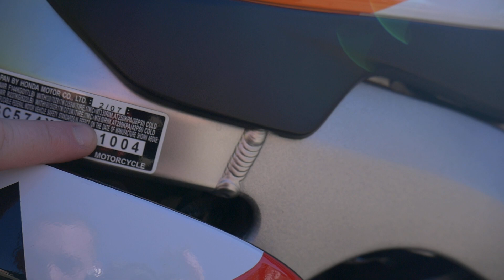Como diferenciar uma Repsol verdadeira das falsas. 2007 CBR1000RR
Explico nesse video 5 manieras de checar se sua cbr1000rr repsol eh real ou nao.